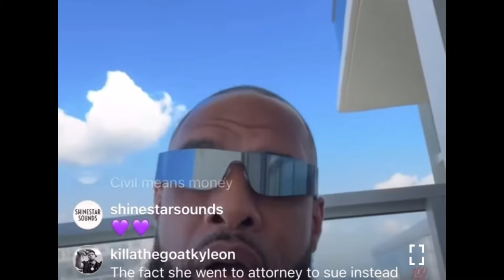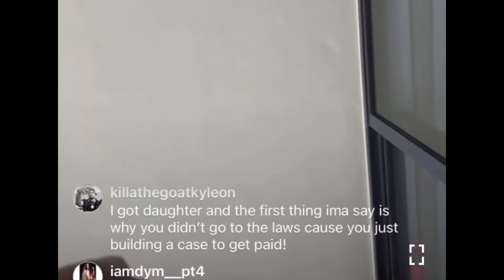Slim Thug says Cassie’s lawsuit was a money grab! 🤯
Diddy has settled his lawsuit with Cassie for abuse in their relationship. She was suing for $30M! Slim Thug says It was a money grab